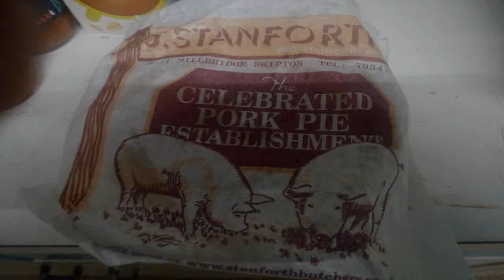Pork Pie Song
Such an exotic delight.
You gotta love a pork pie, love a pork pie,  delectable
So deliciously tasty,  The meat in the pastry receptical,
The jelly to lubricate,   Your hunger to satiate

You’ll never resist,   The pastry so crisp and shining,
and the white layer beneath,  caressing the meat,     so enticing,
the spices to titilate,    aromas to intoxicate,

And then sinking your teeth,  Into the body beneath,     so yeilding
A moment of grace,   explosion of taste,   revealing
jelly so meltingly fine,    flavour to savour divine,

A whole pie if you like,    Or a delicate slice   if you rather,
whatever the hour,   just a joy to devour  in your larder,
Chutney or sauce as you choose,
Cold or warmed up,   up to you,
Magnificent pie,
Taste it and die.